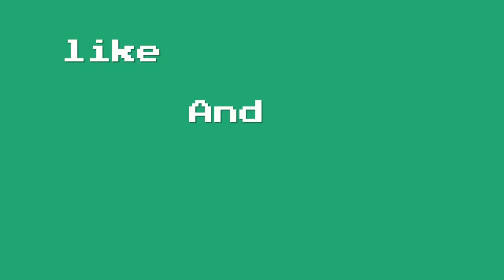Apex Legends #5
Using this in the meanwhile